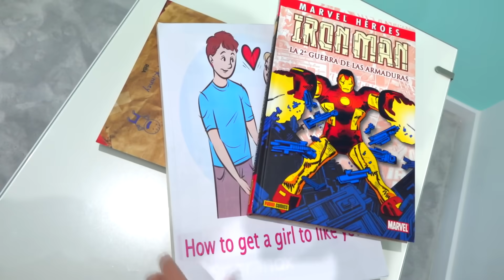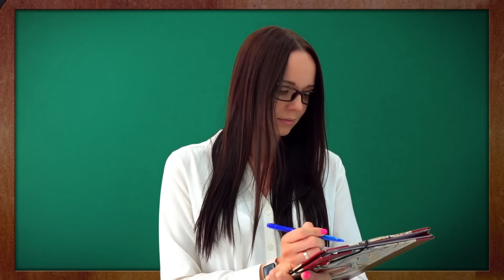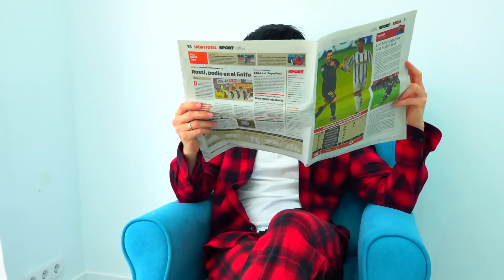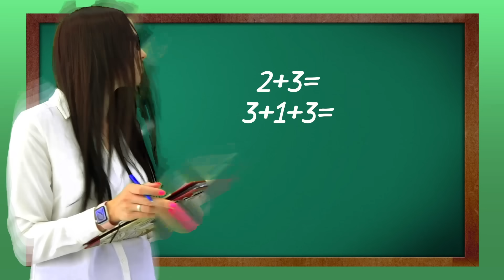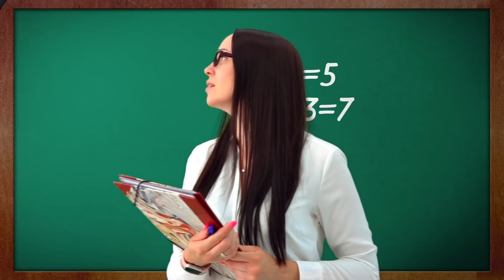Barbie Girl y Johny- cuentos para niños sobre la amistad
Alice Becoming BARBIE in Real Life!. Alice y Johny son mejores amigos, pero a veces se pelean. Ahora ellos saben que la amistad se trata de cuidar y compartir.